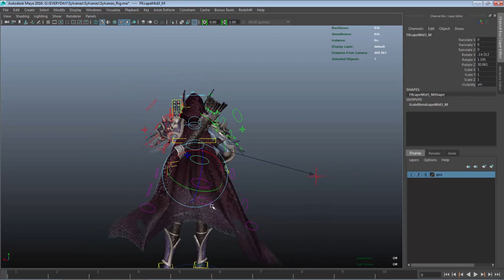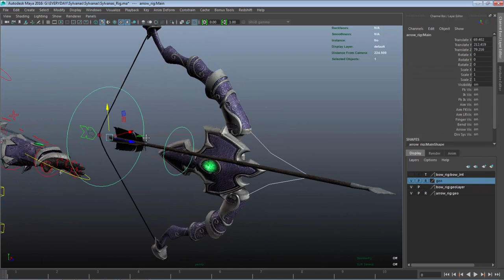Sylvanas Windrunner Rig Demo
Free Sylvanas Windrunner (Fanmade) Maya rig for non-commercial use only.

Real-time Rendered in Marmoset Toolbag 3

===MUSIC

===SOFTWARE USED===
Maya, Zbrush, Photoshop, Knald, Substance Painter, Marmoset Toolbag 3